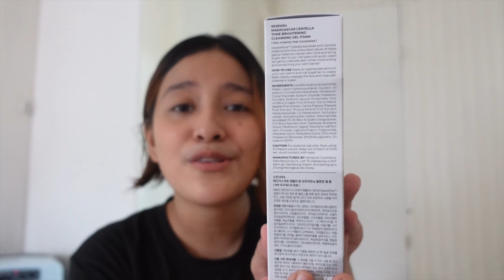HOW I GOT A CLEARER SKIN (MY SKINCARE ROUTINE) | ft. SKIN1004 Tone Brightening Line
Hello, everyone! I am back and for this video, I want to share with you my updated skincare routine and how I got much better and clearer skin!

It was made possible by SKIN1004’s Brightening Line! Finally,  I got a skincare that I could use every day and night for brighter and clearer skin!

SKIN1004, available in Shopee Philippines!